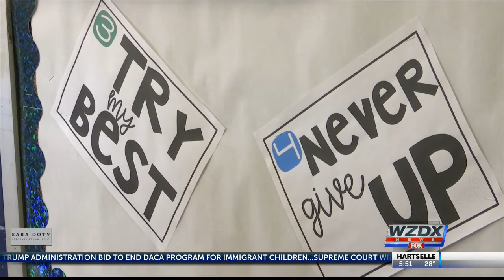Mrs. Heather Jolly Wins Valley's Top Teacher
The nomination of Mrs. Heather Jolly for Valley's Top Teacher caught our eye, because of a sweet story shared by a mother. The mom who wrote to us said her daughter turned in paperwork to Mrs. Jolly, and the student left a note that said "I love you." When the student got the paper back, Mrs. Jolly had left a note. It said "I love you more."